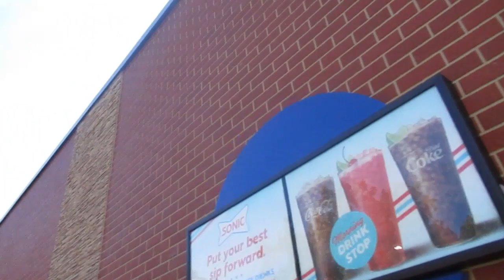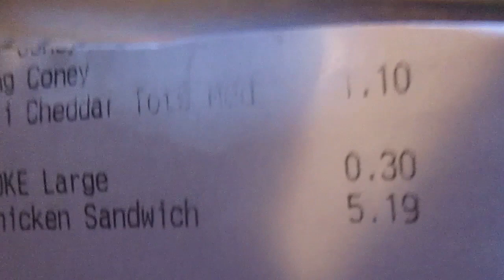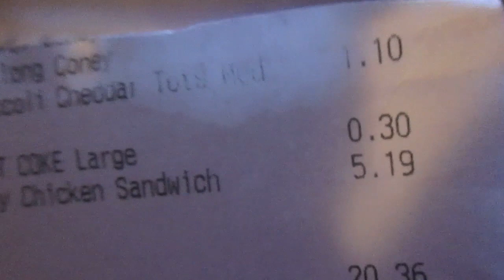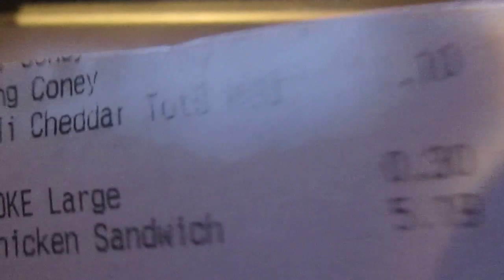Sonic Broccoli Cheddar Tots & Some Drama At The End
And I show proof of the great deal I got at the end of the video.